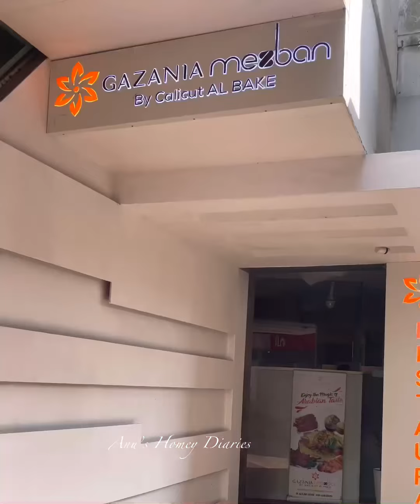199 രൂപക്ക് അൺലിമിറ്റഡ് ബ്രേക്ഫാസ്റ് | Best Breakfast Spot in Kozhikode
Hello Dears..
           It’s me Anu..Welcome back to my new video.. Today’s video is about the best unlimited breakfast Spot in Kozhikode District  who serves varieties of dishes.. Hotel Gazania by Mezban .. This unlimited buffet breakfast is available from 8 A.M onwards and you can try this till 10 A.M.. Starters including  Cornflakes/Choco flakes with Milk , cut fruits,Cucumber ,Croissants,Cup cakes and Croissants .. Herbal water, Fresh Juice, Kerala Idli, Sambhar , Chutney ,Kallappam ,VegStew, Kerala Porotta and Malabari Chicken Curry.. You can experience this taste just for 199 rs/- . Please do watch this full video and share to everyone..
  Location 📍 Hotel Gazania Mezban by AlBake
@Kozhikode Mavoor ROad near Asma Tower

Do check out this special video and send me your valuable feedbacks ❤️
📌Instagram @ Homey Diaries by Anu